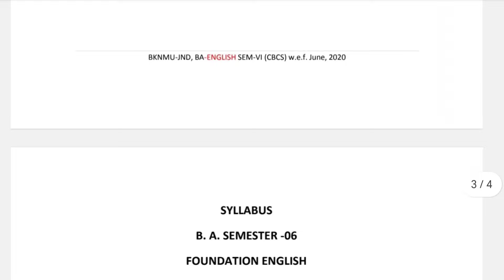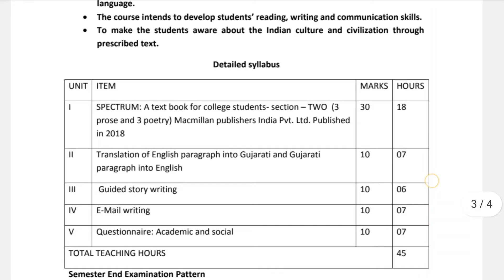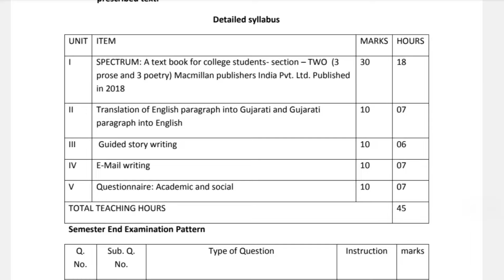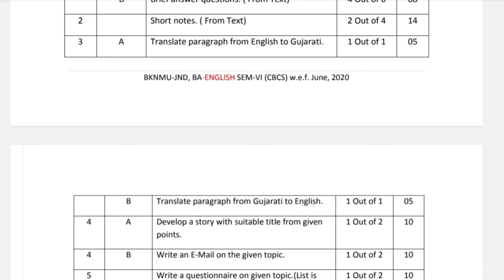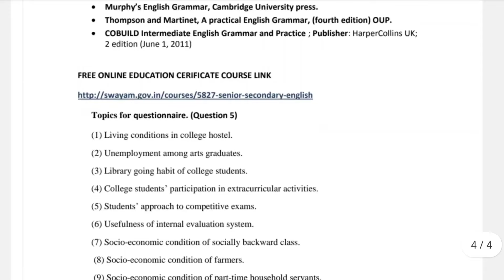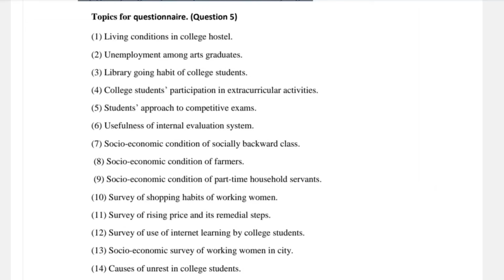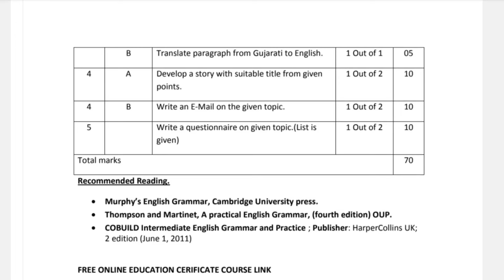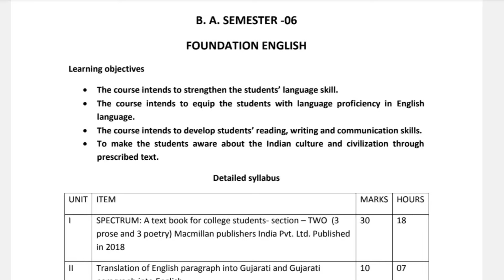👩🏻‍🏫 BKNMU B.A.-6 Compulsory English Syllabus & Paper Style|| Upcoming Exam-2024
▶️In this Video Lecture I have explained BKNMU BA SEM-6 COMPULSORY ENGLISH-6 syllabus and paper style (new course) (Total Marks-70 Passing Marks-28) along with detailed explanation.
✓ Download the PDF File of
BKNMU BA SEM-6 COMPULSORY ENGLISH-6 (Syllabus & Paper Style)📄 🔗👇
laxmibai the brave rani of jhansi bcom sem 4
speech of subhash chandra bose bcom sem 4
sweets for angels by rk narayan in hindi
playing the game bcom sem 4
questionnaire
b.com sem 6 english paper solution 2023
b.com sem 6 english paper solution 2022
finishing school
Finishing School Project
individual report writing format
speech of subhash chandra bose  bcom sem 4 commercial communication
the world renowned nose story in hindi
three questions bcom sem 4
laxmi bai the brave rani of jhansi bcom sem 4
b.com sem 4 english chapter 1
laxmibai the brave rani of jhansi bcom sem 4 in hindi
playing the game  arthur mee
sweet for angels by rk narayan in hindi
the false gems by guy de maupassant
the model millionaire by oscar wilde  the world renowned nose by vm basheer
bcom sem 6 english syllabus bcom sem 6 english syllabus
adjustment letter
b.a sem 4 compulsory english
sy b.com sem 4 english paper solution
the model millionaire by oscar wilde in gujarati
too dear by leo tolstoy in hindi
hk school of finishing
questionnaire example
sweets for angels by rk narayan in english
syba compulsory english sem 4
commercial communication sem 4  playing the game by arthur henry mee  t.y.b.com sem 6 english grammar
too dear by leo tolstoy
b.a sem 6 english paper 2023
b.com sem 4 commercial communication
how to make questionnaire
laxmibai the brave rani of jhansi  subhash chandra bose
syba sem 4 compulsory english
the ant and the grasshopper by william somerset maugham in hindi
the three questions by leo tolstoy  b.com sem 4 gujarati medium
f.y.b.com sem 2 english grammar
letter of adjustment
order letter in business communication
questionnaire kaise banaye
quotation letter
resume
the false gems by guy de maupassant in hindi
the model millionaire questions and answers
too dear
too dear summary in english
ty b.com sem 6 english subject chapter 1
b.com sem 6 english important questions
ba sem 4 compulsory english grammar
ba sem 4 compulsory english syllabus
ba sem 6 compulsory english
bba
bcom sem 4 cc
business correspondence
business letters
committee report writing
english report
english sem 4 bcom
english sem 6 b.com
f.y b.com sem 1 english paper solution 2023
finishing school feedback
inquiry letter
jhansi ki rani
questionnaire method of data collection
rani lakshmi bai story
rani laxmibai
report writing
sales letter in business communication
school of finishing
sem 4 compulsory english
speech on subhash chandra bose
subject verb agreement
sweets for angels by rk narayan
sybcom sem 4 business communication chapter 1
sybcom sem 4 english grammar
the ant and the grasshopper story
the diamond necklace by guy de maupassant
the diamond necklace story
the journey of magi poem summary  the model millionaire
three questions by leo tolstoy
too dear 2nd puc summary in english  too dear story in hindi  too dear story in hindi
✓Hei Students! Let's get connected🤳 🔗👇☺️

Greetings
Dr. Khyati Vadher